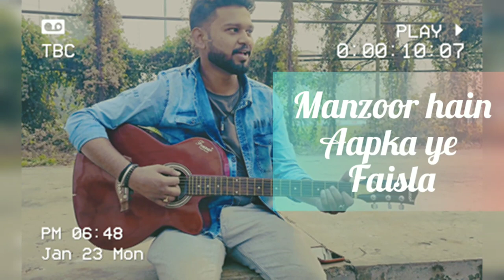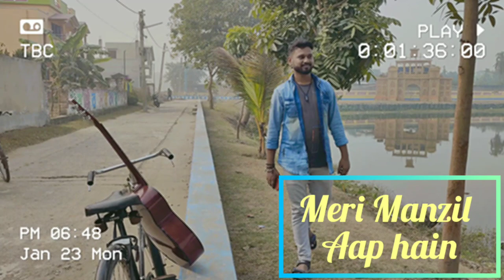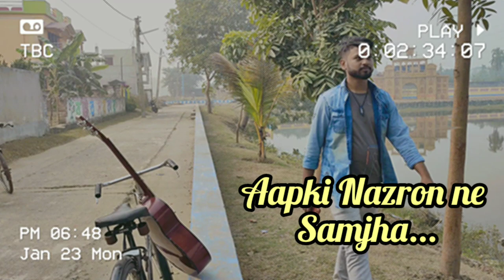Aap ki nazron ne samjha song | Aap ki nazron ne samjha cover | A little tribute to Lata Mangeshkar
Aap ki nazron ne samjha song | Aap ki nazron ne samjha cover | A little tribute to Lata Mangeshkar | Su Ranjan

Singer - Biplab Pal
Keyboard - Biplab Pal
Guiter - Biplab Pal

Record & Mixing - Biplab Pal
Mastering - Su Ranjan

Actors - Mala Sinha,Balraj Sahni,Dharmendra

Film - Anpadh